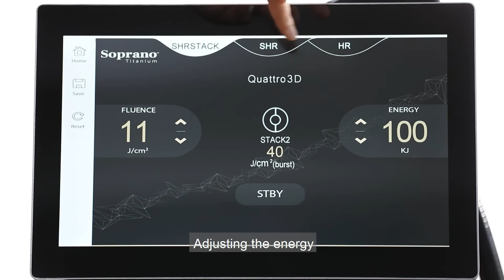Feidun black semiconductor single handed display video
Flaser Laser 808nm semiconductor laser with 808nm wavelength laser hair removal instrument, It can go deep into the root of the hair follicle, heat the pigment in it and spread to the whole hair follicle. It can not only destroy the hair follicle accurately, but also do not cause the adjacent tissue damage.